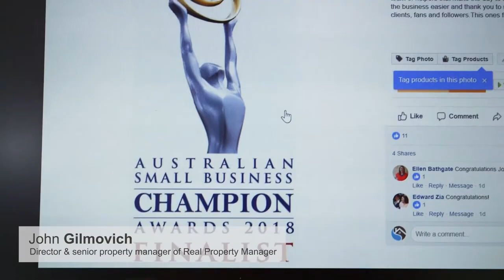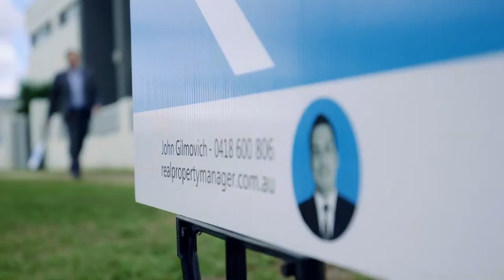John Gilmovich | Real Property Manager